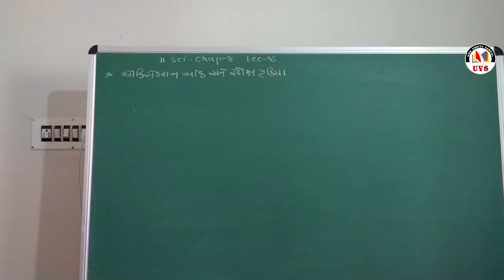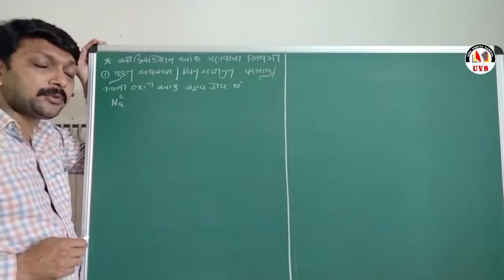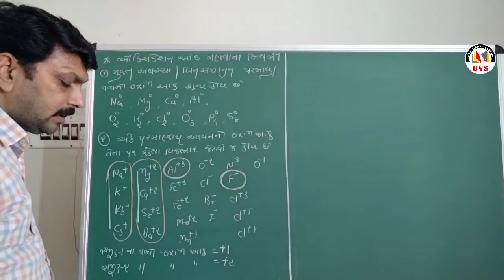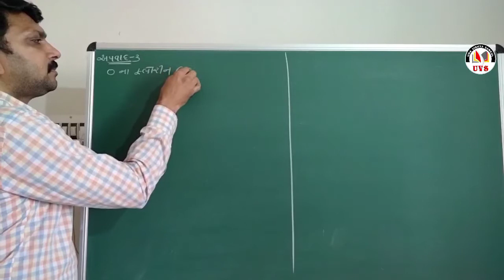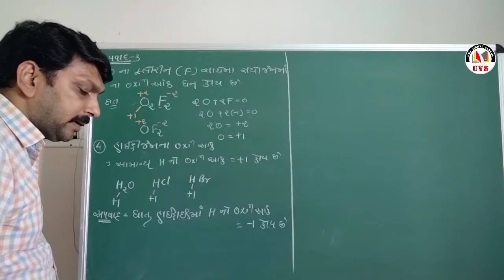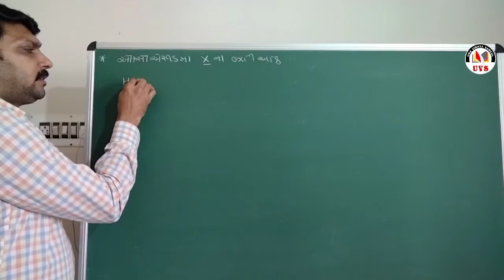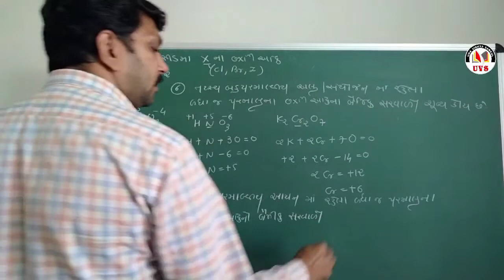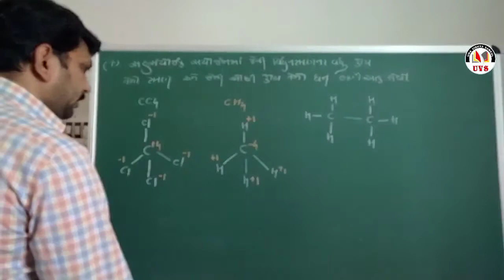Part - 2 | 11 Science | Chemistry | Chapter - 8